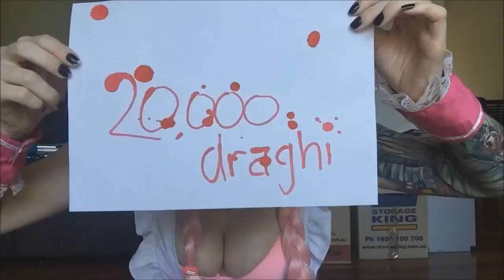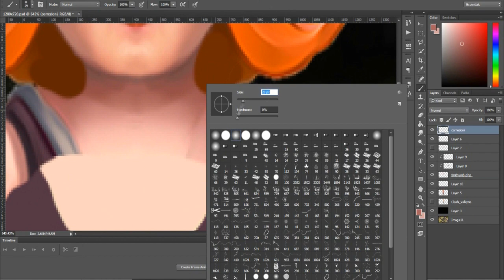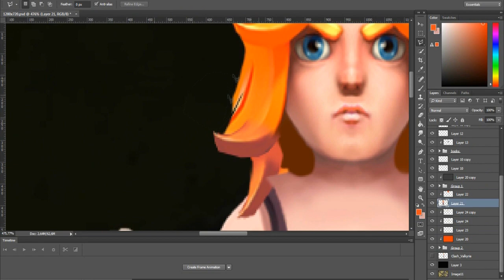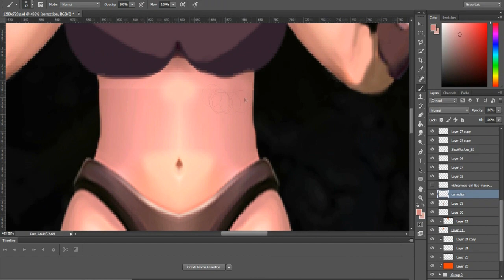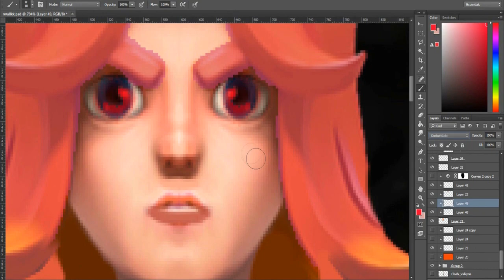ESCILE Mozzarellona - VALKYRIA ESCILE edition Clash of Clans ITA (FanArt) LOL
ESCILEEEEEEEEEEEE!
Benvenuti bros in questo nuovo episodio della serie costruiamolo su Clash of Clans! Oggi si combina qualcosa con la Valkyria!

Axe: google images

•REQUISITI VIDEO•
• Video minimo 720p SENZA lati neri
• Intro Drago iniziale e Commentary d'inizio.
• Filigrana scaricabile dal sito già 1280x720.
I requisiti completi e in dettaglio li trovi sul sito sopra indicato!